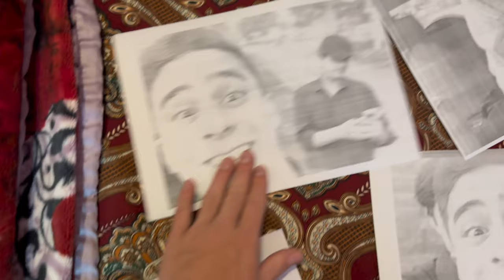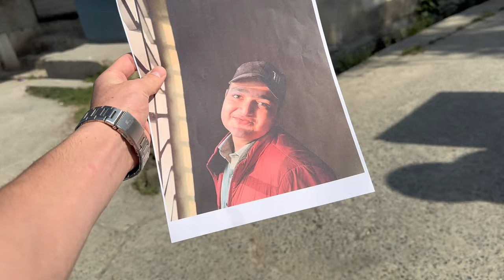The Best Eid Vlog🫦•Picture’s Blackmailing 😭 VISIT BATTAGRAM !! Kpk